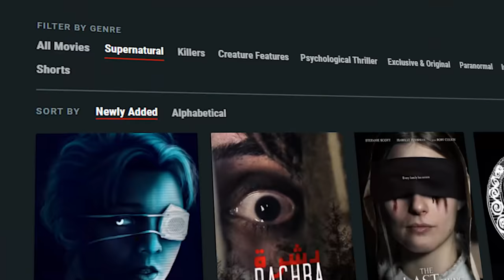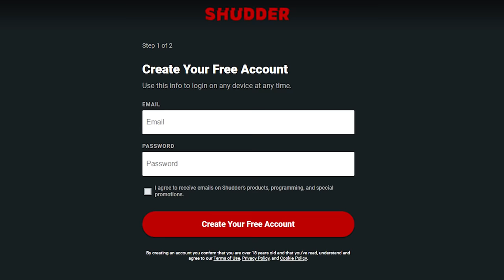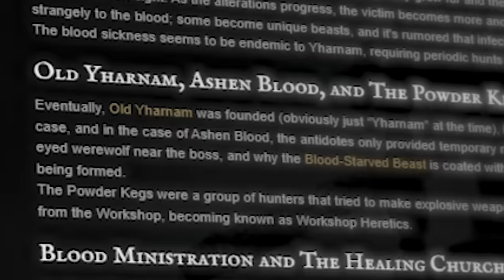PRISONER'S OF THE GHOSTLAND - A Disappointing Nicolas Cage Slog